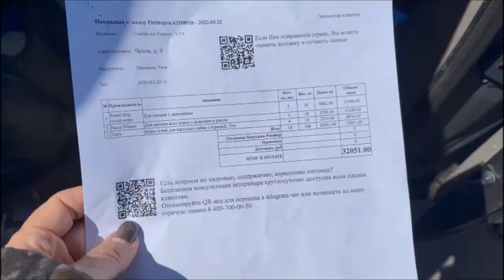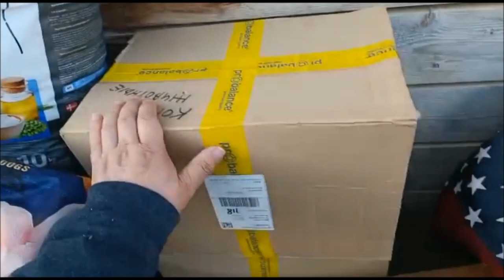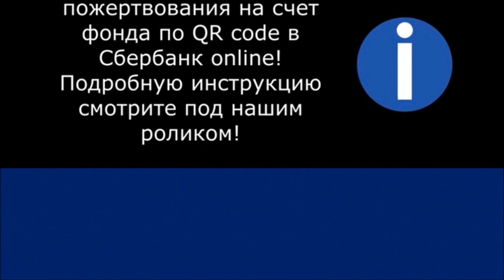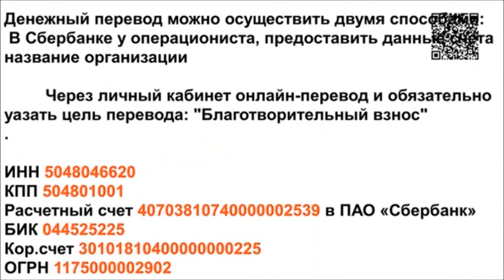Губернский рынок, Май, 2022